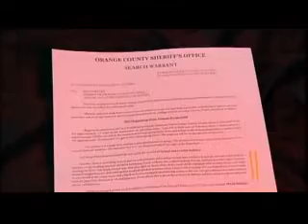Docs: Cindy Anthony Feared Worst About Caylee